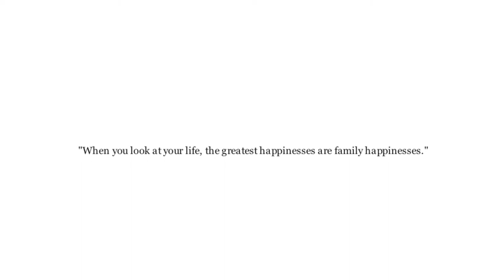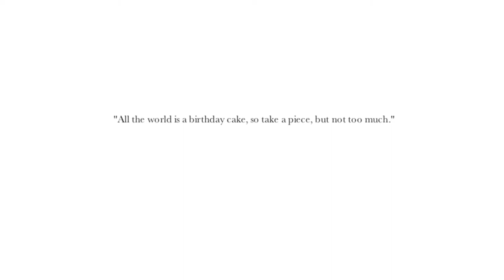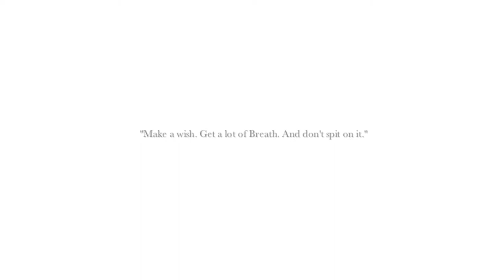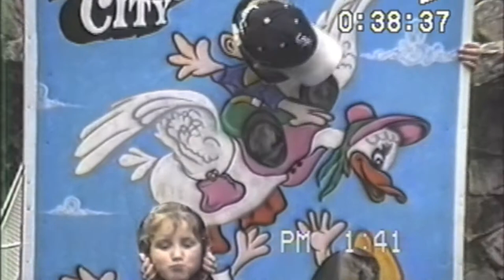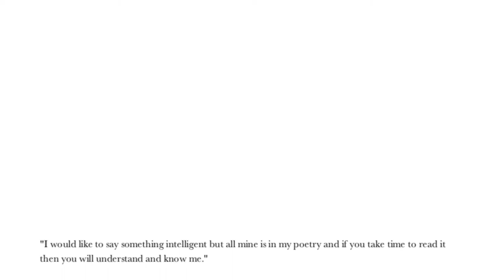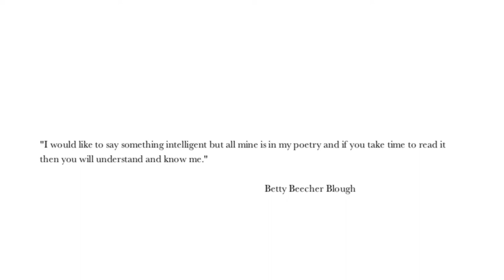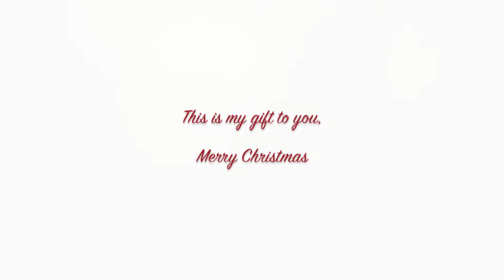The Olson's Movie